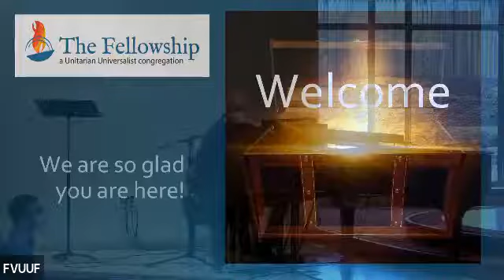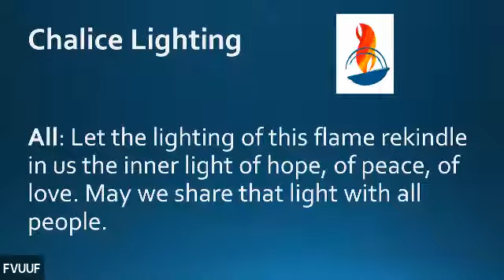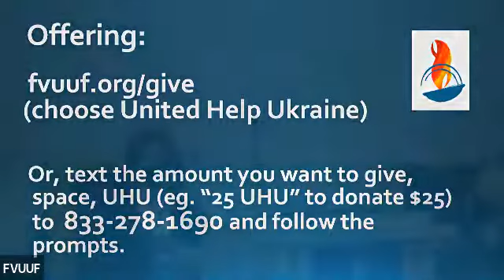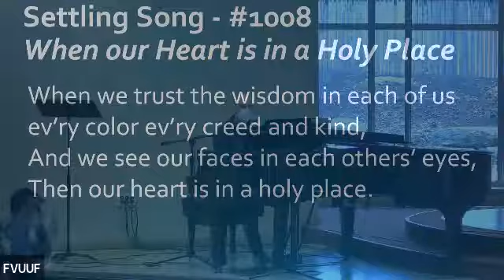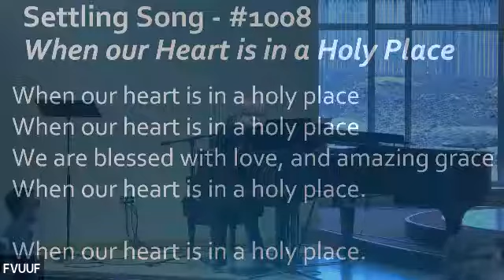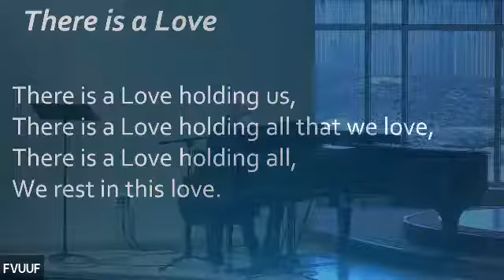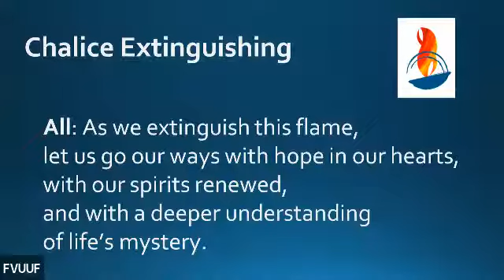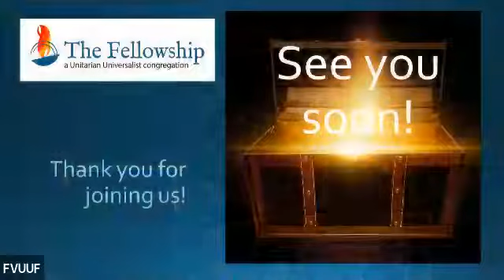Answers and Questions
We are a justice-seeking faith.  So what is the relationship between our justice work and our faith?  What are the questions we are asking and what are the answers?  How do faith and justice feed and sustain each other?